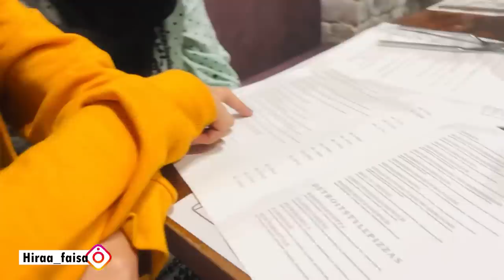Dress trial day | Dress final ho Gaye | Hira Faisal | Sistrology